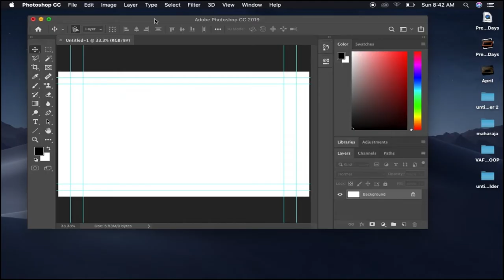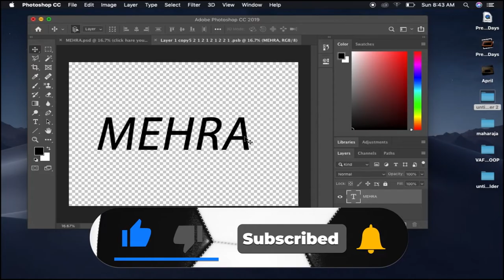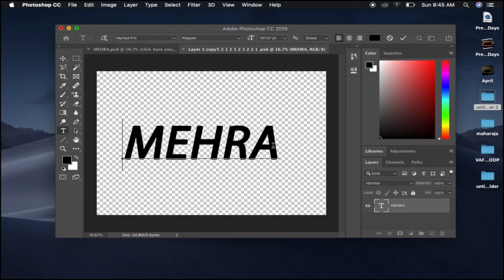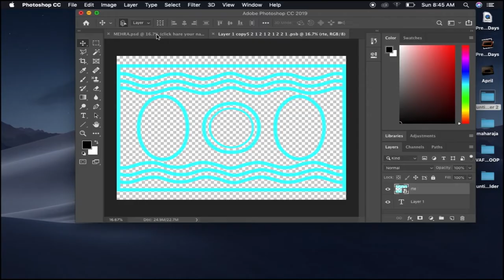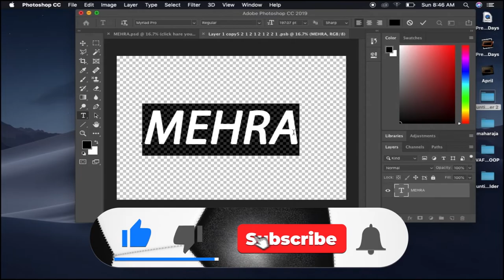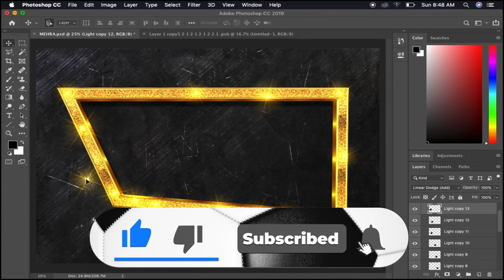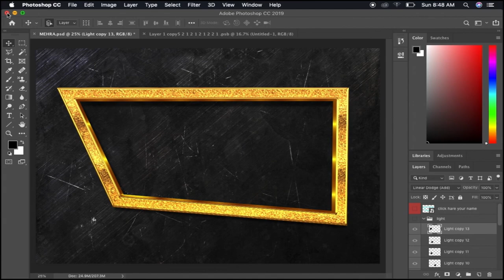how to make led desine more beautyful